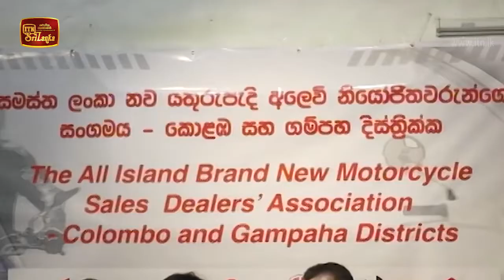ITN Biz News 2020-08-24